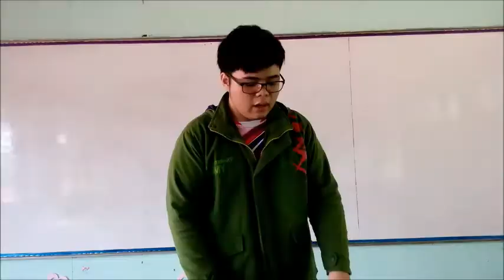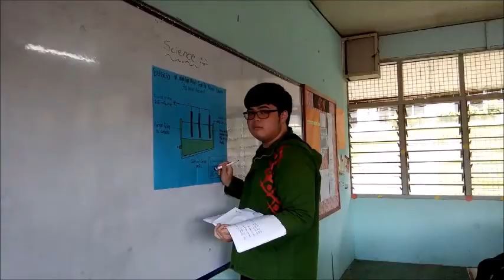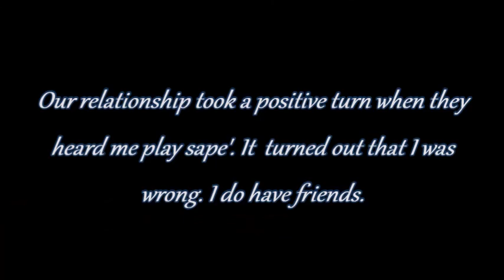(MYSEKOLAH Competition 2017) #118 - Sape' Of Friendships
Team Name: Photography Group
School: SMK Kapit

Fairozza, a young lad that is passionate about his skills in playing the Sape', is usually always by himself. He has very few friends in school as they think of him as a person with no common interests as them. Playing the Sape' has always been a norm here in SMK Kapit, especially during school activities and ceremonies. To be able to play it makes a person easier to talk to as they share a common interest.

His teacher is one of the first to know of his feat. Thus, he asks Fairozza to play the instrument for a show in school. He is reluctant but is excited to do it. He trains hard everyday. One day, his friends see him playing the musical instrument in an empty room and are amazed by his talent. They are surprised that Fairozza, a boy who is always quiet and shy, has a tremendous talent and to finally have something in common with each other.

The lonely story of Fairozza comes to an end when he, with his beautiful skill of music, made friends with his schoolmates. The Sape' of Friendships - Music Connects Us.